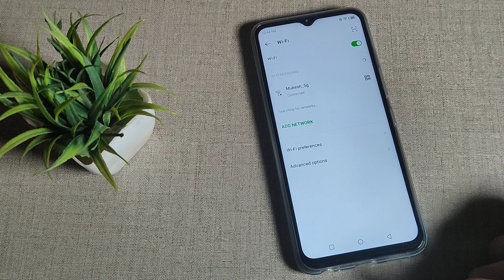How to Forget WiFi in infinix Smart 6 Plus in Hindi setting